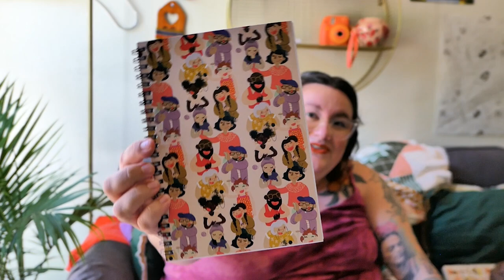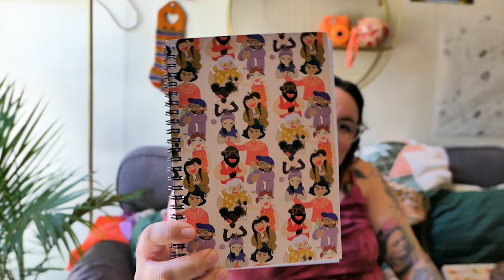✨ Emtothethird Knitting Podcast #30✨: IT'S HOT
Hi friends! Coming to you from a very hot Portland, Oregon with lots of knitting! Usually the heat doesn’t impact my excitement about knitting, so I’m not sure it’s 100% to blame for the current lack of motivation I’m experiencing, but I DID find some yarn to get me excited and I think it’s working. I hope you enjoy this episode which is full of baby knits, HOs, WIPs, and discussions about fit! As always, thanks for being here and sparing some time to hang out with me. :)

Check out my notebooks, tumblers, naturally dyed yarn, and knitting sticker sheets

💫 Yarn 💫
Malabrigo Rios Frank Ochre
Malabrigo Rios Holly Hock
Patons Kroy Sock Copper
Madd Fuzzy Sock Set

- Chiagoo Interchangeable Set //
(for bigger projects like sweaters and shawls!)
- Lykke Short Tip Interchangeable Set //
(for small circumference projects like baby sweaters and hats!)
- Chiagoo US 1, 32" //
(the best needle for magic loop socks!)
- Locking Stitch Markers //
- Bulb Stitch Markers Rose Gold //
- Wood Yarn Swift //
- Wood Ball Winder //
- Blocking Mats //
- Blocking Combs //
- Eucalan Wool Wash //

💫 SOCIAL MEDIA 💫
@emtothethird everywhere!